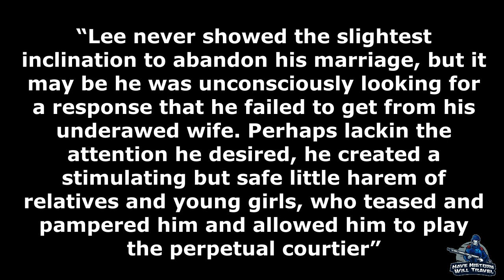Robert E Lee: The Playboy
When was Robert E. Lee? When our minds drift to the image of General Robert E. Lee, we think of the tactician and strategist, or we imagine him in his later life as president of Washington College, later to be named Washington and Lee University. But we rarely, if ever, think of his love life or his consistent flirtations with women throughout his lifetime.